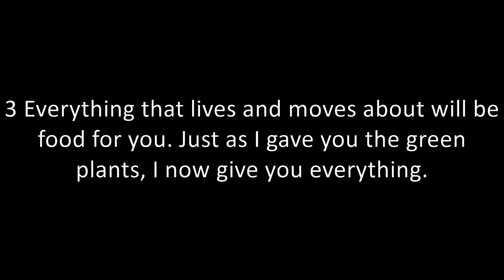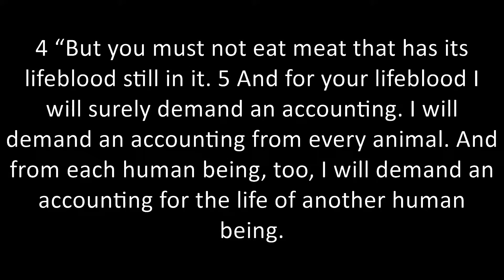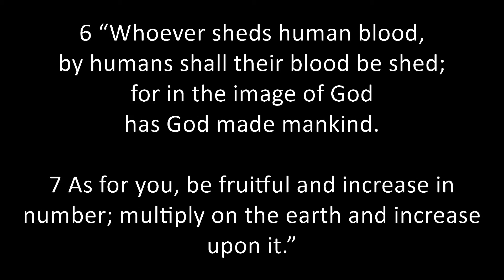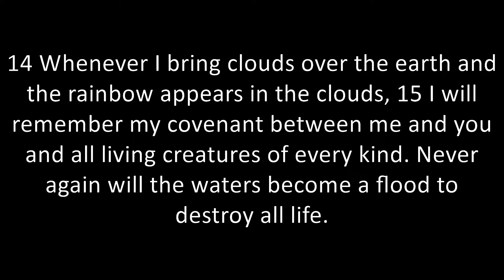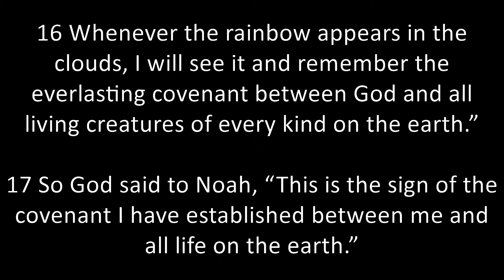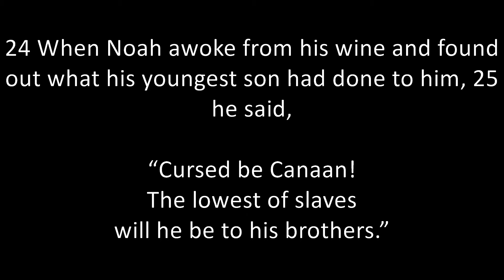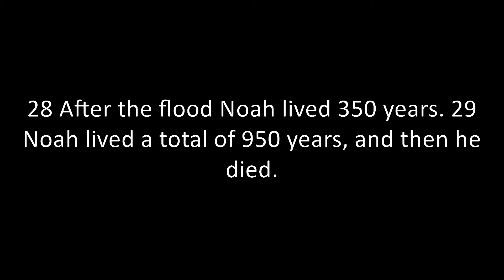Genesis Chapter 9 NIV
The Bible has 1,189 chapters. I'm going to attempt to read through them all and post them on YouTube. Follow me as I read, organize and post the entire Bible.